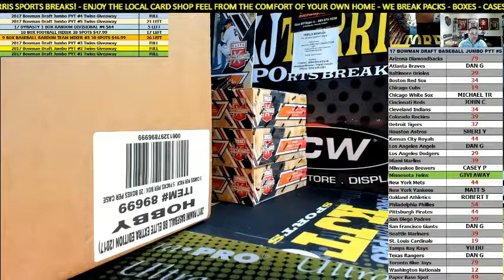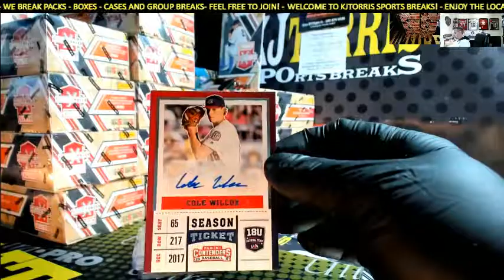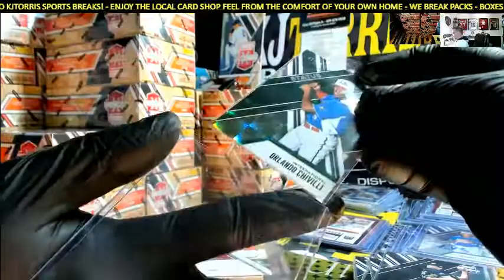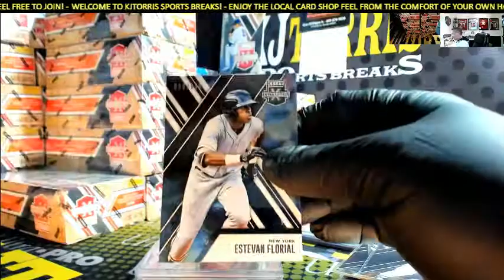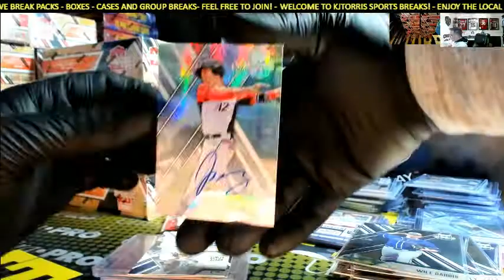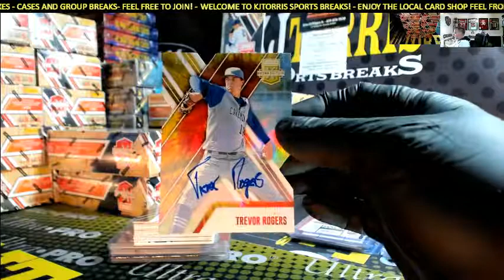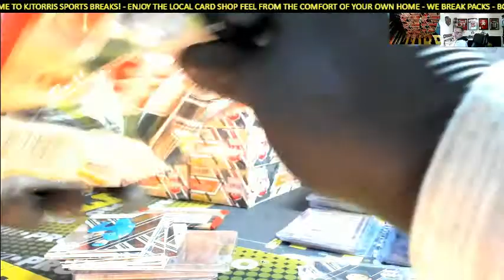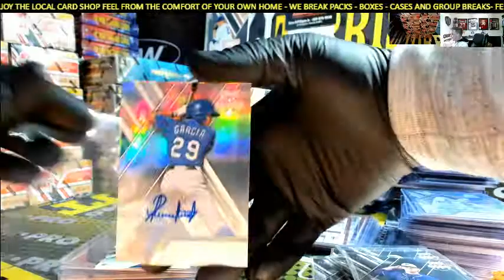2017 Panini Elite Extra Edition FULL Case Personal Break For Jchav #2